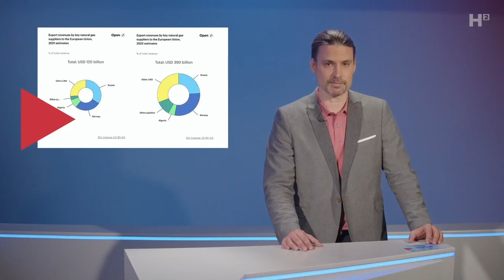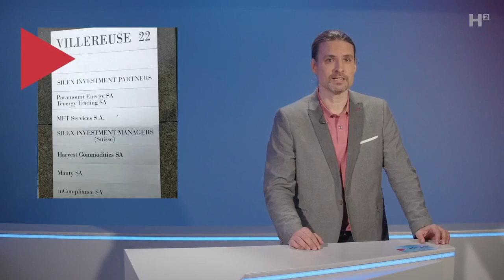Russland-Sanktionen sind ein Eigengoal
Die EU-Sanktionen gegen Russland schaden vor allem Europa selbst. Russland macht mit Öl und Gas mehr Gewinne als vorher.